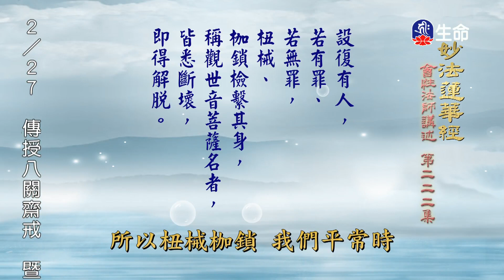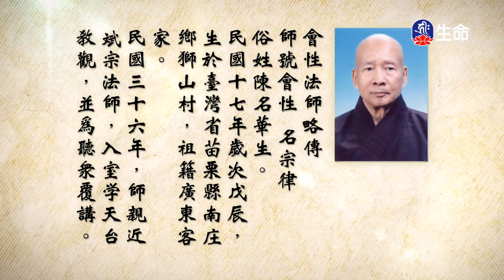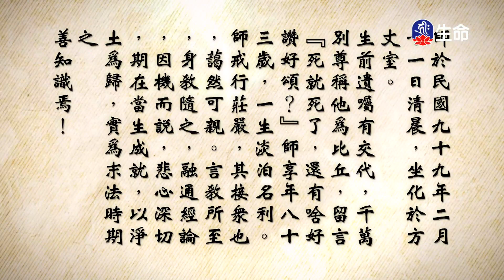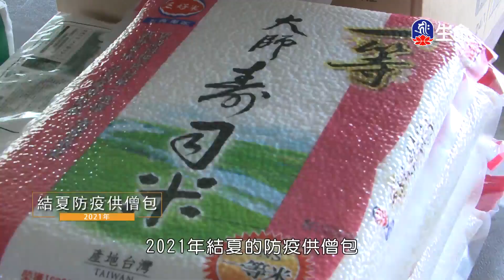妙法蓮華經(222)_長老法語_(lifetv_20230224_02:00)